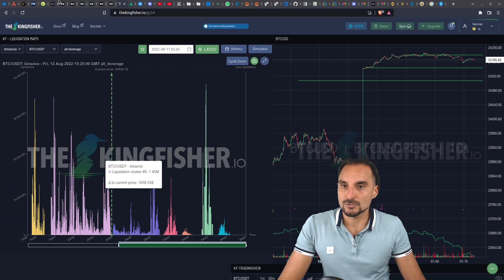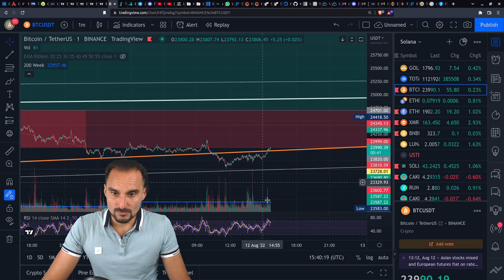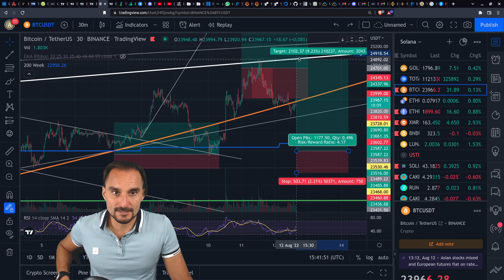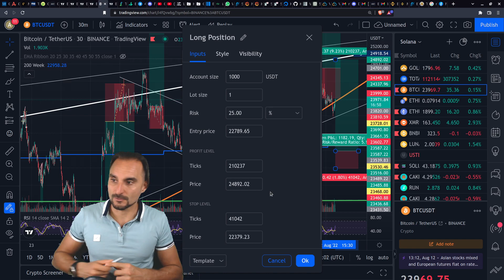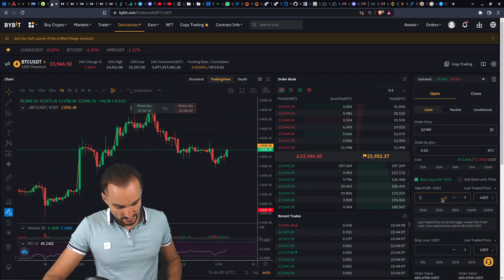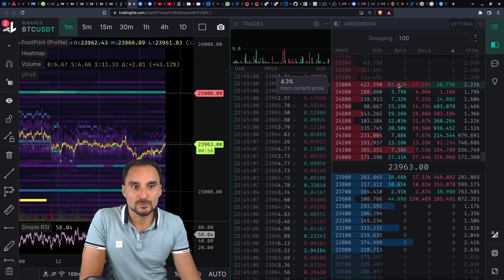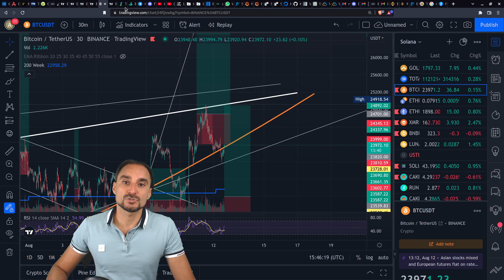🔥BITCOIN💰ATENCION LIQUIDACIONES🤑 ANÁLISIS BITCOIN HOY ✅ !!!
TRADINGLITE.